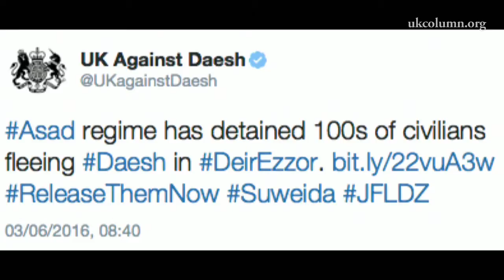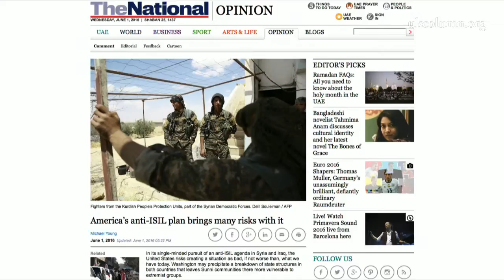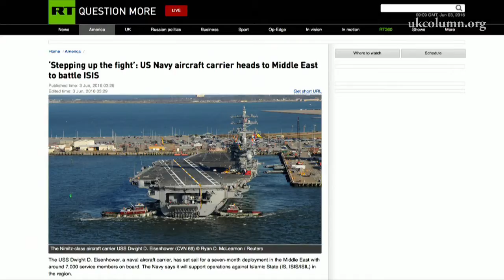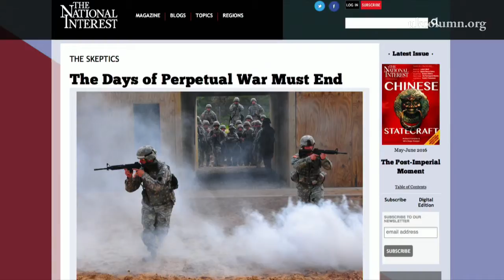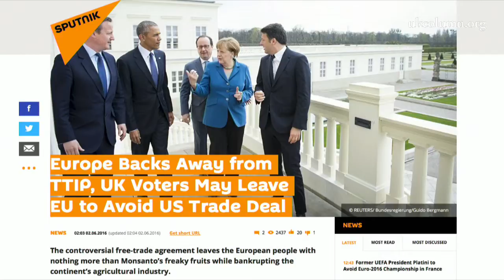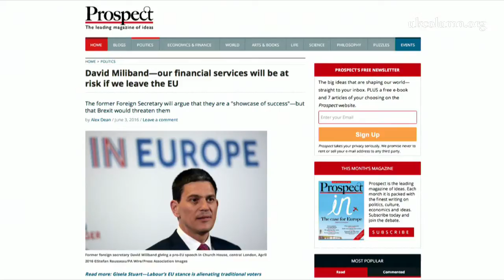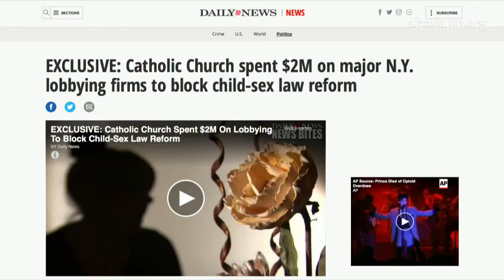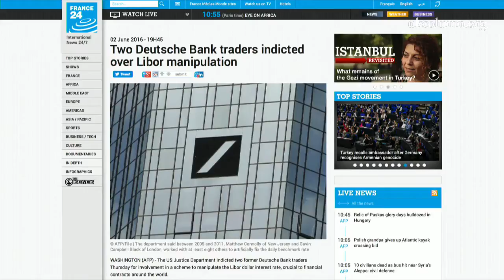UK Column News 3rd June 2016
00:02 Lebanon & Syria : soft power intrigue of NGO Foundations
06:30 the Anti-ISIL plan of America that brings significant dangers
09:20 U.S. aircraft carrier sets sail for the Middle East to battle ISIS
12:00 Western silence on Yemeni war deafens as child casualties rise
15:00 perpetual low-intensity conflict is fostered to ensure arms sales
19:10 destabalisation of Balkan countries amidst oil-politics intrigue
23:20 EUReferendumPsyop designed to distract us from T.T.I.P.
29:50 Brexit puts Financial Services at Risk warns David Miliband
32:00 Lavrov : ‘Europe is turning into a region that radiates instability’
34:10 Catholic Church attempts to block child-sex law reform in N.Y.
36:00 agent provocateurs stoke violence at Trump rallies in California
37:50 black tie event to celebrate closure of Underground ticket offices